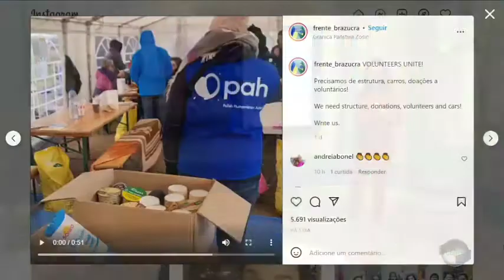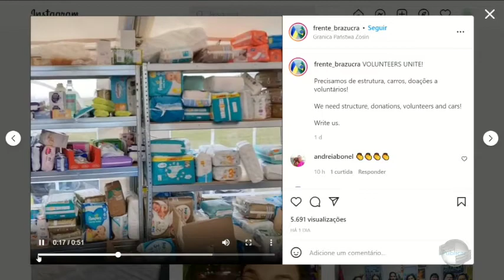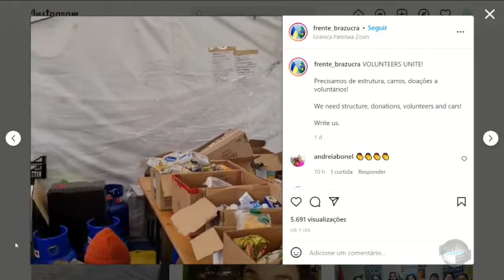Atleta Kedma contou com a ajuda de brasileiros para fugir da Ucrânia